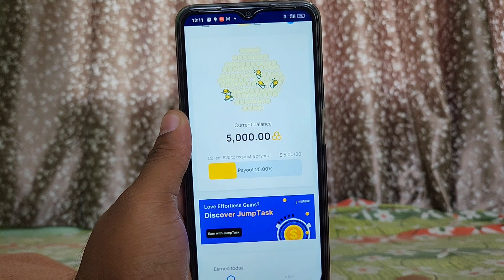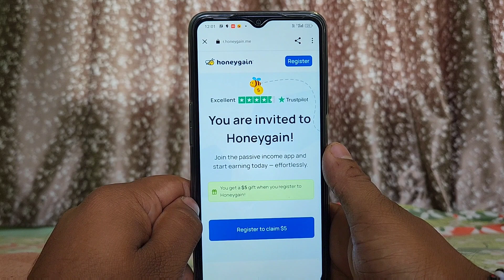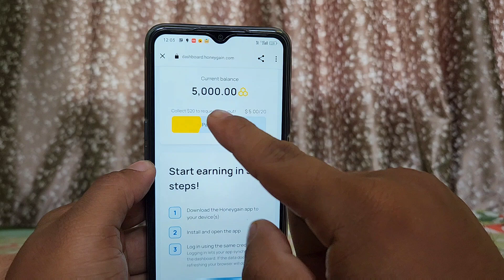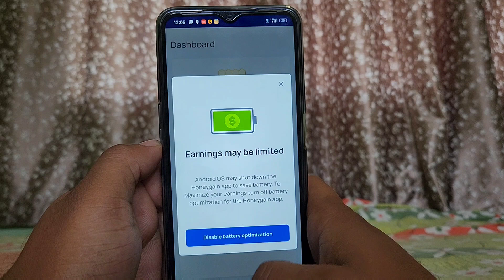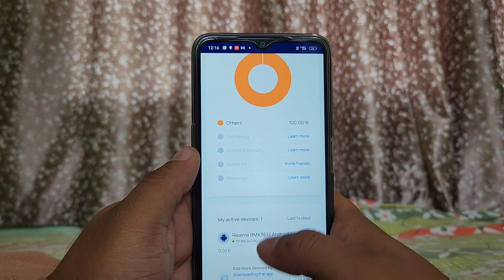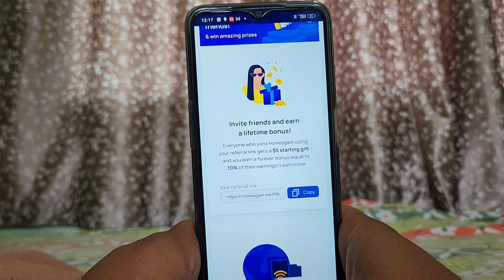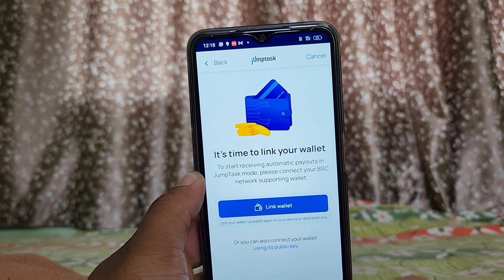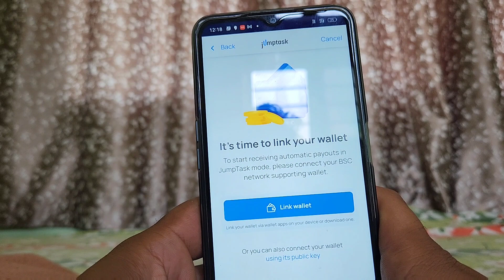Honeygain Se Paise Kaise Kamaye || Honeygain Review || Honeygain App || How To Use Honeygain App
Honeygain Se Paise Kaise Kamaye || Honeygain Review || Honeygain App

honeygain
honeygain app
honeygain review
honeygain payment proof
honeygain tricks
how to use honeygain
honeygain tutorial
honeygain app review
how to use honeygain app
honeygain payment
honeygain app payment proof
honeygain android
honeygain 2021
honeygain hack
is honeygain legit
honeygain ios
honeygain app how to use
honeygain 2022
honeygain paga
honeygain legit
honeygain tricks to earn more
how honeygain works
honeygain jumptask